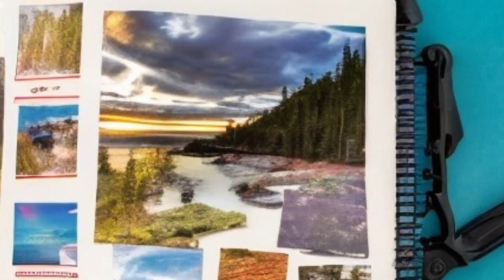Cut It - Silent Partner - Drums&Bass Cover by Claudio Contri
Artist: @silent-partner
Song: Cut It

Drums&BassGuitar Cover : ​⁠@ClaudioContri